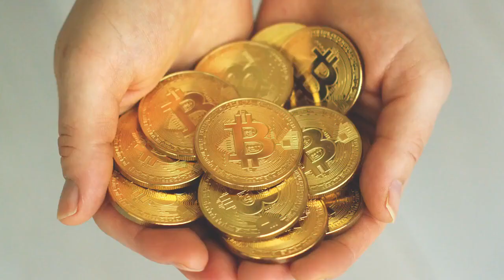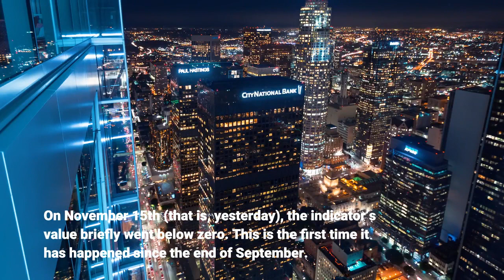Bitcoin Funding Rates Fall Below Zero In Market Sentiment Reset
Yesterday, funding rates fell below zero in a market sentiment reset as Bitcoin’s price declined following its new all-time high. As per the latest weekly report from Arcane Research, the funding rates have plummeted following a spike around when BTC made a new ATH. Yesterday, they briefly went below zero. The “funding rate” is a Bitcoin indicator that tells us about the current periodic payments that futures contract traders are making between each other. When the metric has positive values, it means long traders are paying short traders to keep their positions. Such a situation suggests that the market sentiment is currently bullish. On the other hand, negative values of the indicator imply short traders are paying a premium to hold their positions. This trend may mean that the market sentiment is bearish at the moment. Now, here is a chart that shows how the value of the Bitcoin funding rate has changed in the past couple of months:As the above graph shows, when Bitcoin made a new ATH around $69k earlier in the month, the indicator also showed a big positive spike. Related Reading | Bulls Giving Up? Massive Bitcoin Bid Wall Removed, What It Could Mean For BTCHowever, BTC couldn’t keep the momentum up and the price started falling shortly after. The funding rates plummeted down hard along with it. Because of this decline in the price of Bitcoin, November 10th observed about $500 million worth of long liquidations. Many traders seem to have bet on BTC’s price moving further up after its new ATH so they opened new leveraged long positions. But due to the crash, these positions ended up being liquidated. On November 15th (that is, yesterday), the indicator’s value briefly went below zero. This is the first time it has happened since the end of September. Related Reading | Confirmed: AMC Now Accepts Bitcoin, Ethereum, Two Other Cryptos, Dogecoin To FollowCurrently, the funding rates are just above zero. It looks like balance has returned to the market as there are equal amounts of short and long demands. However, with BTC’s latest downtrend, this balance may soon shift. At the time of writing, Bitcoin’s price is trading around $60.9k, down 8% in the last seven days. Over the past thirty days, the crypto has gained 0.3% in value. The below chart shows the trend in the price of the coin over the last five days.